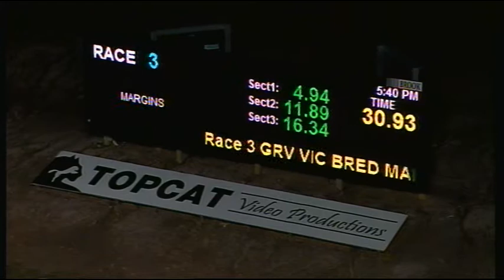TRA SAT 11 JUN 16 R3